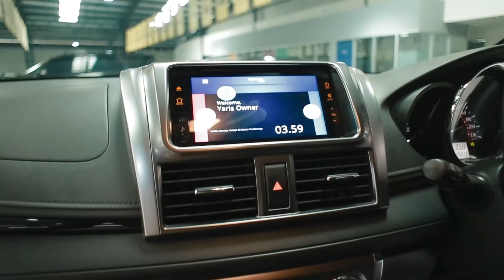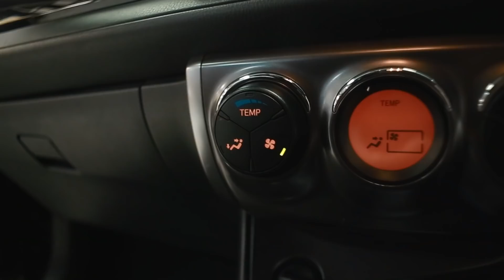YARIS TRD SPORTIVO 2016 HITAM 165 JUTA LAYAK DIBELI GAK? KEPOIN DAGO ALSUT YUK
Episode bucin grebek showroom dagomotor alamsutera bersama koko hans and koko winson.

Phone :
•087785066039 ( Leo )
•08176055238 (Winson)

•Toyota Yaris TRD 2016

KM 49k ( Service Record )
Engine Start Stop
Keyless Entry
Double Disc Brake
DRL

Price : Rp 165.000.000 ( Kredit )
Price : Rp 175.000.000 ( Cash Nego )

Nonton aja yuk